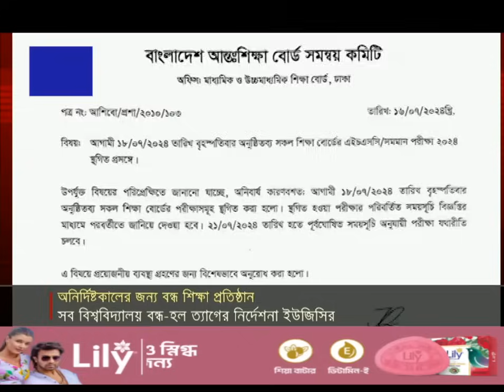দেশের সব বিশ্ববিদ্যালয় বন্ধ ও হল ত্যাগের নির্দেশ ইউজিসির | UGC | Jamuna TV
দেশের সব পাবলিক ও বেসরকারি বিশ্ববিদ্যালয় বন্ধ এবং আবাসিক হল ত্যাগের নির্দেশনা দিয়েছে বিশ্ববিদ্যালয় মঞ্জুরী কমিশন, ইউজিসি। রাতে ইউজিসি'র এক বিজ্ঞপ্তিতে, শিক্ষার্থীদের নিরাপত্তার বিষয়টি বিবেচনায় নিয়ে এই নির্দেশনা দেয়া হয়। এদিকে, রংপুরে বেগম রোকেয়া বিশ্ববিদ্যালয় বন্ধের ঘোষণা দিয়েছে কর্তৃপক্ষ। শিক্ষার্থীদের বুধবার দুপুর ১২টার মধ্যে হল ছাড়ার নির্দেশ দেয়া হয়েছে। এদিকে, শিক্ষা মন্ত্রণালয়ের আওতাধীন মাধ্যমিক ও উচ্চ মাধ্যমিক পর্যায়ের সব শিক্ষাপ্রতিষ্ঠান এবং পলিটেকনিক ইনস্টিটিউটগুলোর শ্রেণি কার্যক্রম পরবর্তী নির্দেশ না দেয়া পর্যন্ত বন্ধের ঘোষণা দিয়েছে শিক্ষা মন্ত্রণালয়। বন্ধ ঘোষণা করা হয়েছে জাতীয় বিশ্ববিদ্যালয়ের অধিভুক্ত কলেজসমূহ।

Address:
Bangladesh.